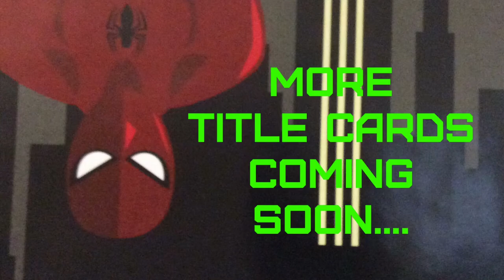Geek Studios: Title Cards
Which title card is your favorite?